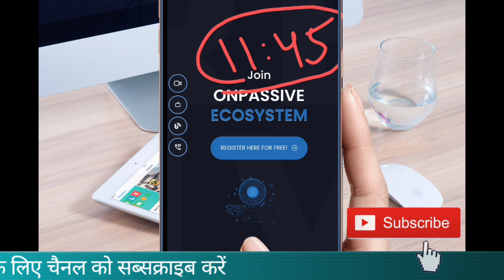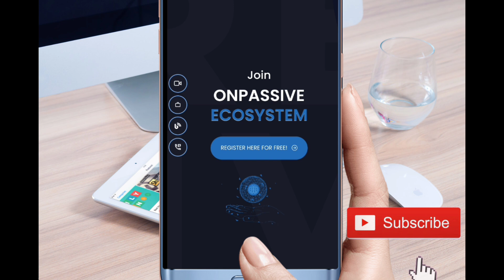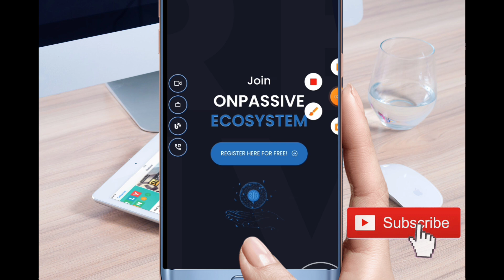खुशखबरी अगले हफ्ते मिलेगा सभी founder को | onpassive | ONPASSIVE NEW UPDATE